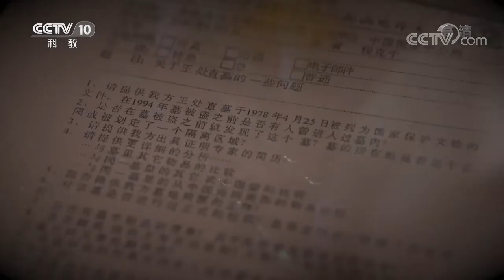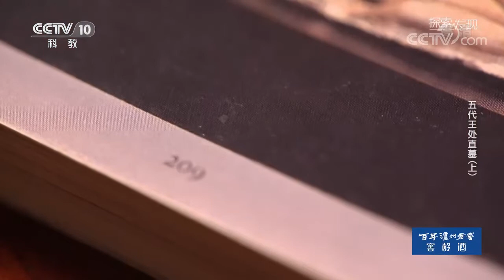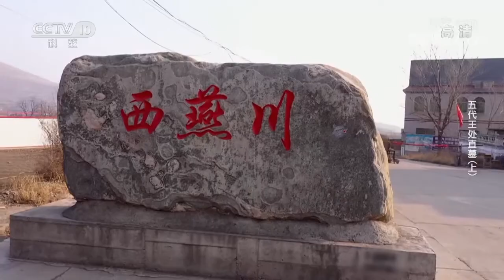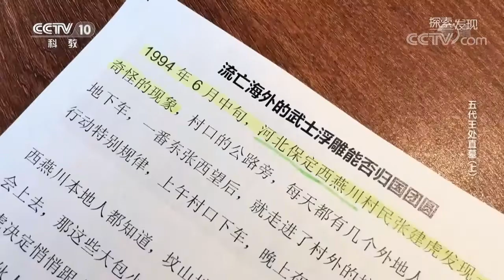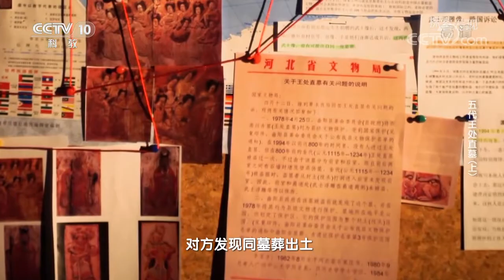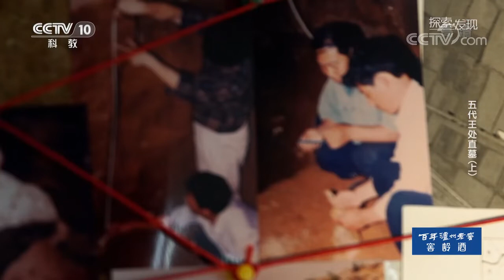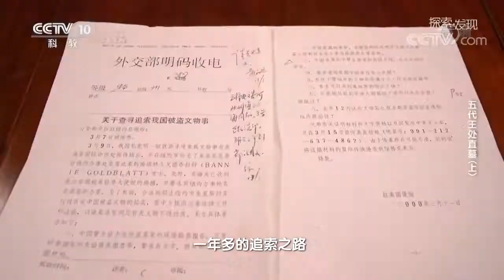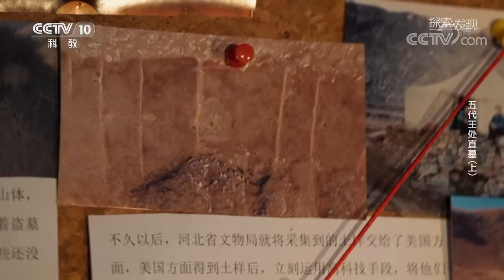一件武士浮雕突然现身海外，经过比对，这正与1995年的一桩盗墓案有关。奋力追索，搜集证据，二次发掘，搜集土样，最终赢得国宝回家。考古队员重上坟山，回述考古往事。